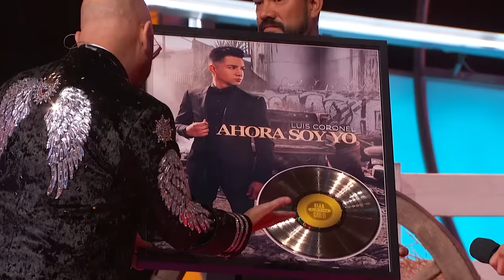👏Un ganador más, una nueva estrella en la música, FELICIDADES | Episodio 42 Completo | T21 TTMT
Después de una dura competencia de talentos, por fin se conoce al flamante ganador de la Temporada 21, fue un proceso largo pero todo el trabajo vale la pena.